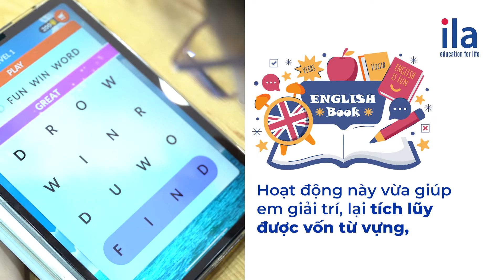4 CÁCH CỰC HAY GIÚP BÉ 3-6 TUỔI “MÊ” TIẾNG ANH - CHỈ CẦN 10 PHÚT MỖI NGÀY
[CHIA SẺ TỪ BẠN BÙI HẢI YẾN, IELTS 7.5]
4 CÁCH CỰC HAY GIÚP BÉ 3-6 TUỔI “MÊ” TIẾNG ANH - CHỈ CẦN 10 PHÚT MỖI NGÀY

Ba mẹ muốn con yêu thích tiếng Anh để giỏi ngôn ngữ này từ bé? Bùi Hải Yến, học sinh 13 tuổi của ILA, sẽ chia sẻ 4 bí quyết cực hay dưới đây. Chỉ 10 phút mỗi ngày, bé sẽ “ngấm” tiếng Anh một cách tự nhiên và hiệu quả nhất!

Hiểu được đặc thù của trẻ ở các nhóm tuổi, ILA mang đến những phương pháp học hiện đại như HỌC QUA CHƠI và HỌC QUA DỰ ÁN, không chỉ giúp trẻ tiếp cận và tích lũy tri thức tự nhiên hơn, mà còn rèn luyện và trau dồi bộ 6 kỹ năng vàng thế kỷ 21 thông qua những trò chơi trí tuệ, hoạt động tương tác đội nhóm.

Cùng ILA nuôi dưỡng niềm yêu thích tiếng Anh từ bé, sẵn sàng cho bé tương lai rực sáng từ hôm nay, ba mẹ nhé!